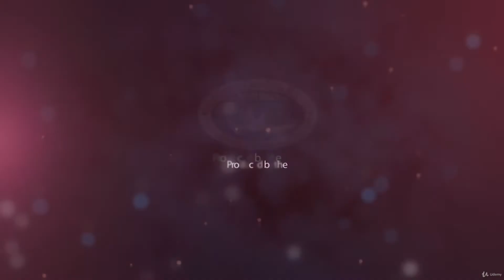Edgar Cayce on Discovering Your Soul's Purpose - learn Life Purpose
What you'll learnBe aware of the karmic influences affecting your personality, relationships, and circumstances.Be aware of the deeper portions of your whole being.
One of the core concepts in the voluminous Edgar Cayce teachings is that our life has a purpose, and our soul has a special reason for being here now. We also have innate talents and gifts that can be activated and used with our core strengths to meet our spiritual ideal and mission in life. Using this self-study, body-mind-spirit course, you'll discover your talents, strengths, and even your weaknesses through course content and workbooks, and learn how to work with your dreams and use meditation for insights. The course includes video lessons by long-time researcher and consciousness instructor Dr. Mark Thurston, Jungian instructor Raye Mathis, and life coach Lynn Sparrow Christy, along with a downloadable workbook.
this is the best Life Purpose course. you can download and watch for free after enroll.